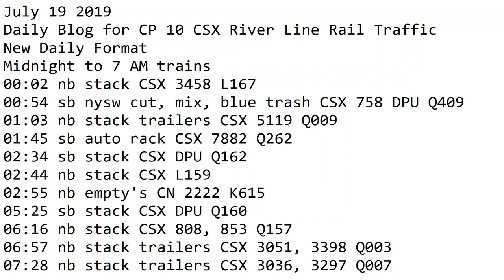7- 19-2019 Trains Midnight to 7 am New Format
00:02 nb stack CSX 3458 L167
00:54 sb nysw cut, mix, blue trash CSX 758 DPU Q409
01:03 nb stack trailers CSX 5119 Q009
01:45 sb auto rack CSX 7882 Q262
02:34 sb stack CSX DPU Q162
02:44 nb stack CSX L159
02:55 nb empty's CN 2222 K615
05:25 sb stack CSX DPU Q160
06:16 nb stack CSX 808, 853 Q157
06:57 nb stack trailers CSX 3051, 3398 Q003
07:28 nb stack trailers CSX 3036, 3297 Q007